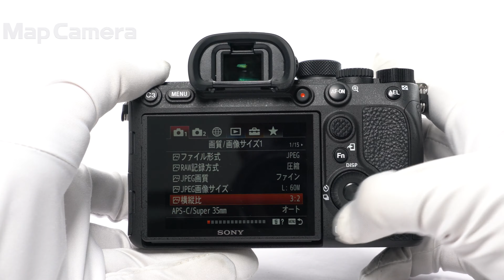SONY (ソニー) α7RIV ボディ ILCE-7RM4 美品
SONY (ソニー) α7RIV ボディ ILCE-7RM4

【付属品】
元箱・取扱説明書・バッテリー・チャージャー・ACコード・USB-Cケーブル・ケーブルプロテクター

【外観】丁寧に使用され良好な状態です。